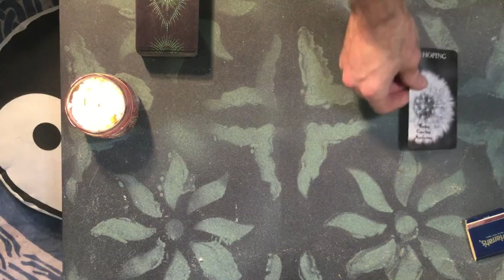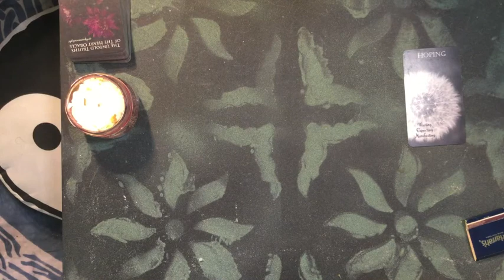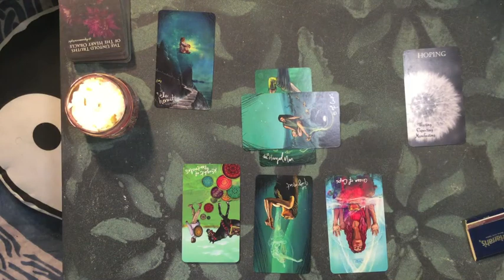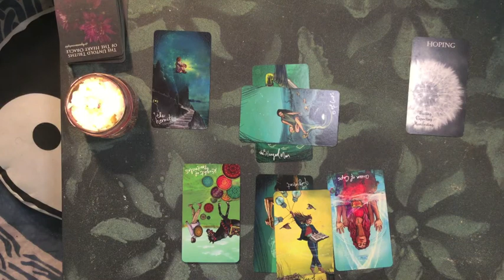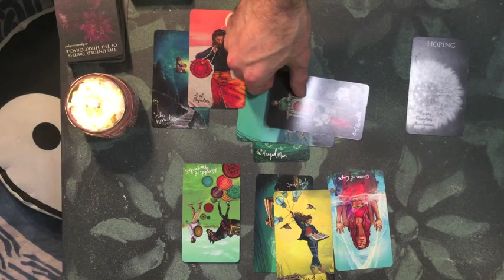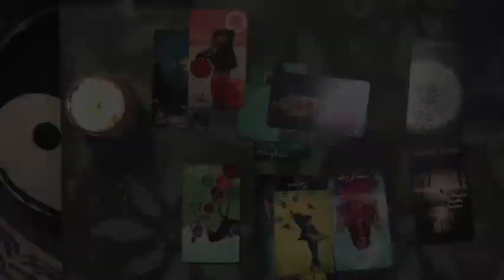June 10 New Moon Intention Setting + Solar Eclipse 🌑 Not What You Were Told + Expect the Unexpected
Tarot reading with Rick Aster for intention setting at the new moon and solar eclipse of June 10, 2021.